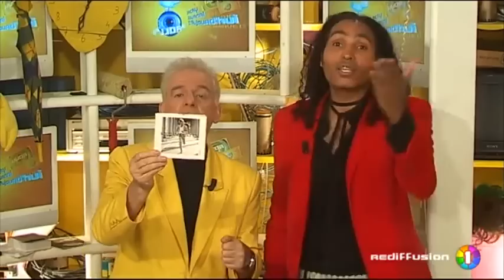William Saint Val : "chaviré", son 1er album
Choriste de Michel Jonasz, Maria Carey et Céline Dion, William Saint Val se lance en solo avec son premier album "Chaviré", en première partie de la tournée de Lara Fabian. (DROITS RESERVES . Pour toute exploitation sur TV, web, mobile, aller